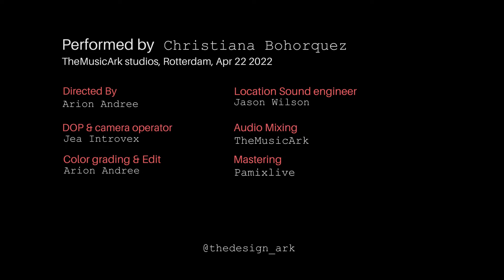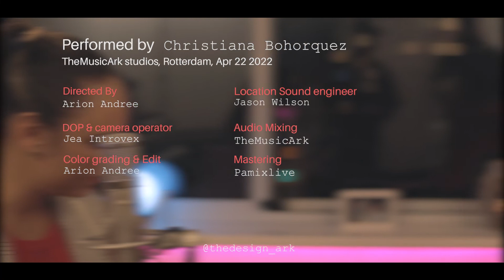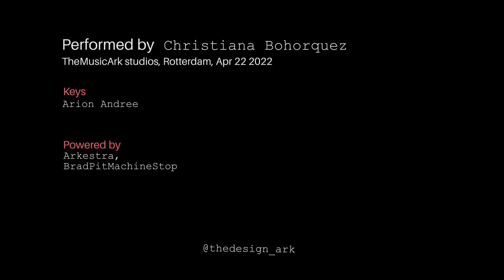Arkestra-Session-Christiana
Arkestra Sessions 02

This project started in the period of Covid last year. The goal was and is primarily to get to know great talents. Also because it's just fun to make music with others and connect with each other.

Not only is she a amazing singer, teacher, musician. But also a warm and kind hearted person, always making herself available for the once in need. 🙌🏼

Christiana  :   @Christiana Bohorquez
Keys : @thedesign_ark
Location Audio : @jasomlwilson
Video : @jea_bvl